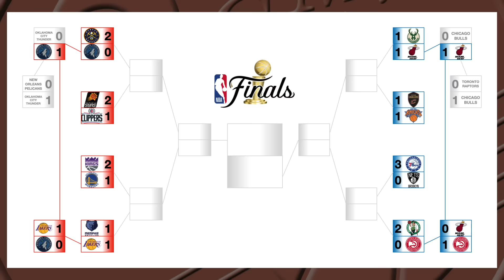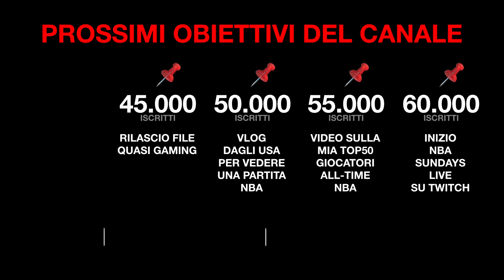QUALCUNO CREDE DAVVERO NEI PHOENIX SUNS?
0:00 Sigla
0:07 PHOENIX SUNS - LOS ANGELES CLIPPERS
5:09 SACRAMENTO KINGS - GOLDEN STATE WARRIORS
9:10 PHILADELHIA 76ERS - BROOKLYN NETS
13:01 BOSTON CELTICS - ATLANTA HAWKS
16:36 CLEVELAND CAVALIERS - NEW YORK KNICKS
20:09 MEMPHIS GRIZZLIES - LOS ANGELES LAKERS
24:56 MILWAUKEE BUCKS - MIAMI HEAT
29:13 DENVER NUGGETS - MINNESOTA TIMBERWOLVES